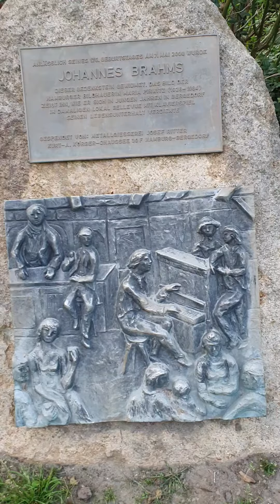walking Street Hamburg